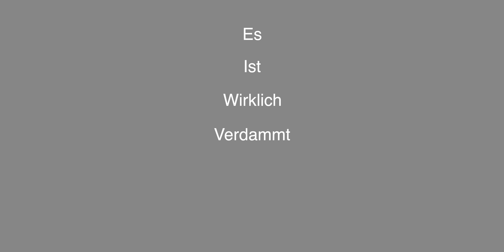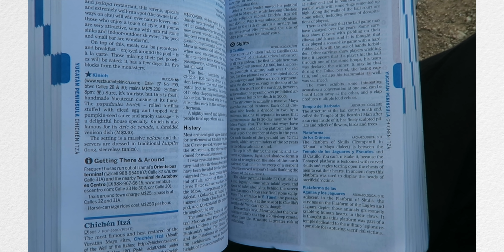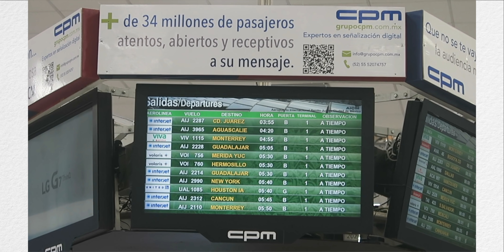LeosDiary | EP.1: Wie ein geliebter Lebensabschnitt zu Ende ging und das Abenteuer begann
LeosDiary |

leos_dreads

Musik
ES -Music

ICH WEIß, DASS MAN ABENdTEUER OHNE d SCHREIBT. Danke.